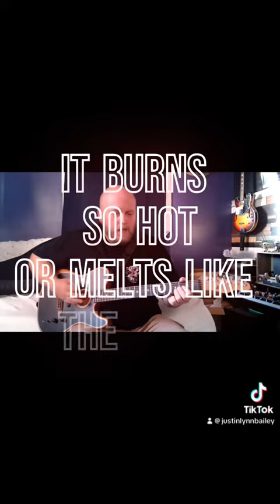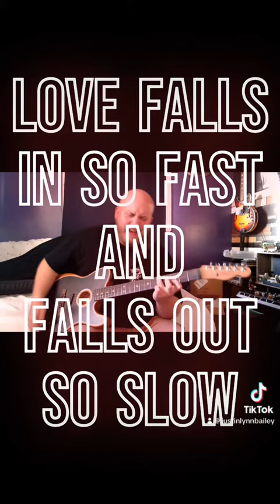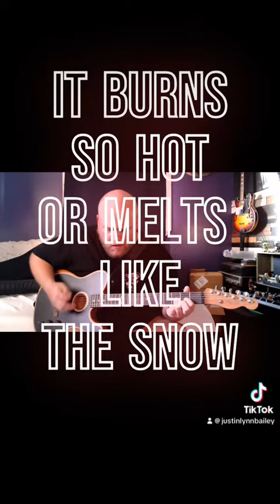Hey Lil Momma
New original I’m working on!